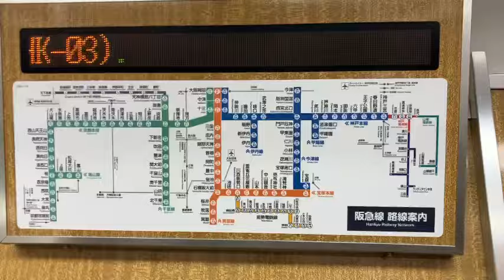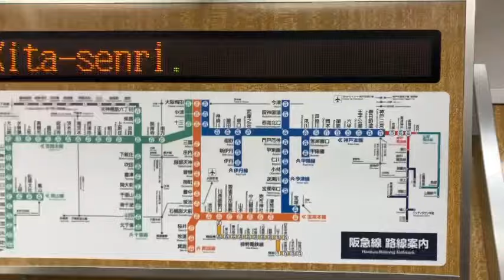阪急宝塚線蛍池駅にて乗客トラブルの為遅延レアな車掌肉声アナウンス